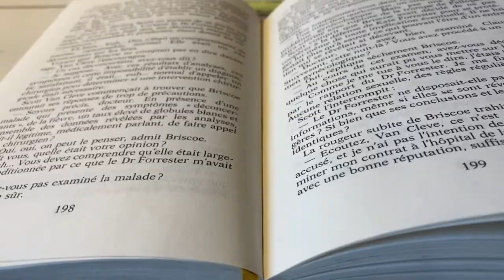VLOG EP1 I At Home I Sweet Music, aesthetic I Audrey Ekko